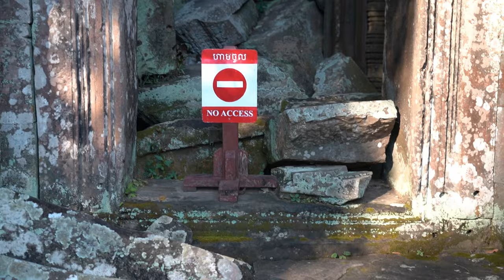Cambodia's Angkor Wat: Journey into the Ancient City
This is part one of our Angkor Wat series in Cambodia! Join me as I explore Angkor Wat at sunrise and sunset. The discovery doesn't stop there as we make our way to Banteay Kdei Temple, Ta Phrom Temple, Ta Keo and Bayan Temples also! This is the ultimate guide, we cover off everything you need to know before travelling yourself.

If you are travelling to Cambodia in 2024 you MUST read this book before you go:

The travel gear we wouldn't board a plane without:
Osprey Aether 65 Men's Backpacking Pack
Satechi Compact GaN Charger
Anker PowerCore 24K Powerbank
Apple World Adaptor Kit
Sony a7 III Full-Frame Mirrorless Camera
GoPro HERO11 Black Creator Edition
Langly Paracord Camera Strap

Let’s connect!
Who am I and where am I travelling?

Jungle by Lucjo

00:00 Introduction
00:30 Angkor Wat
01:44 Timing
02:27 Sunset
03:27 Banteay Kdei
04:43 Budget
06:45 Ta Prohm
07:36 Ta Keo
09:44 Bayan